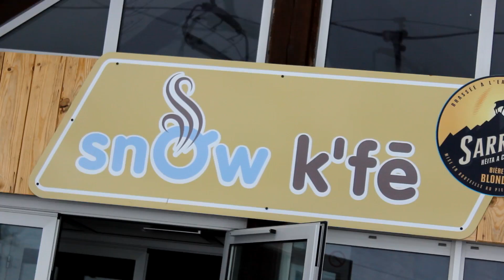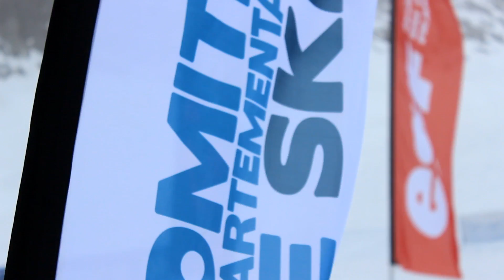Aussau moelle 2016